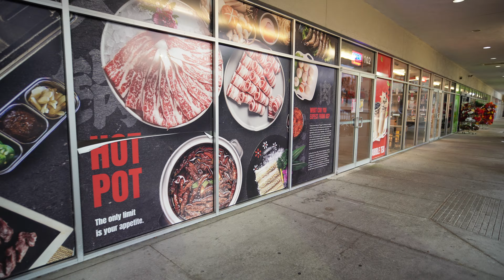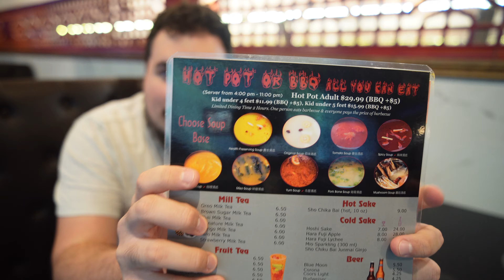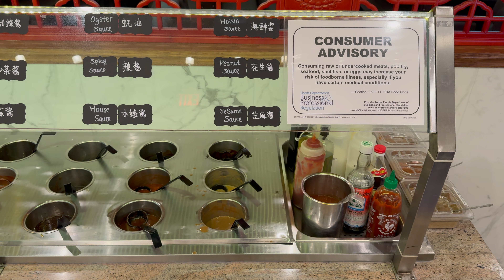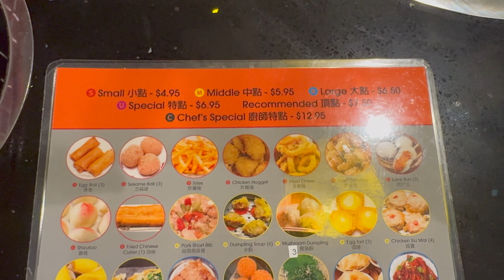ALL YOU CAN EAT DIM SUM - Is It Worth It?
I am glad I was able to stumble onto this place. I believe this may be the only all you can eat Dim Sum restaurant in Orlando. While the hotpot and kbbq were decent, the dim sum selection is huge AND ayce. Definitely a place to visit if you enjoy or even wanting to try out different Dim Sum. Hope you guys enjoy this!

13605 S Apopka Vineland Rd #102,